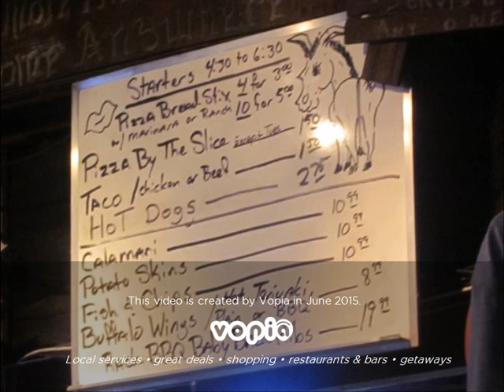Running Iron Restaurant & Saloon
The Running Iron Restaurant & Saloon. View Running Iron Restaurant & Saloon company profile